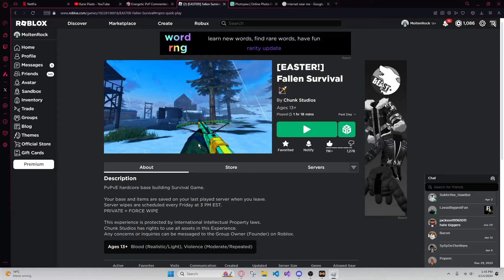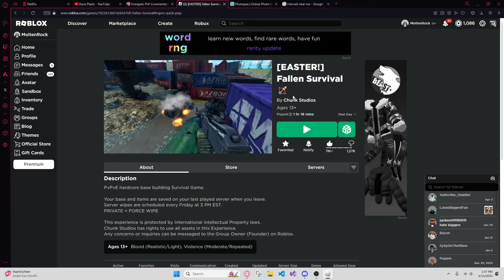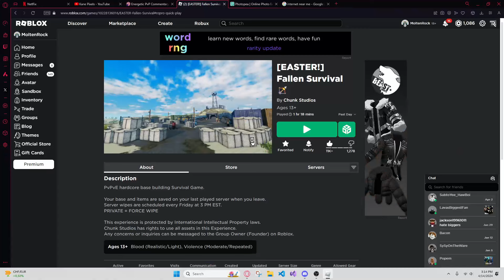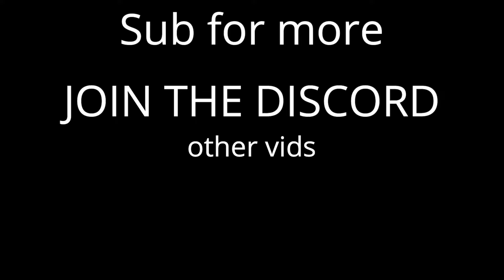WE WERE UNSTOPPABLE... | Fallen Survival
Me and YeehawBoi kinda dominated a server, was lowk tuff. SUB FOR MORE